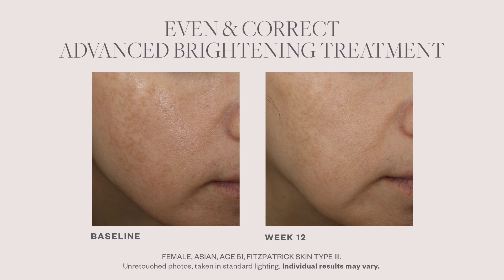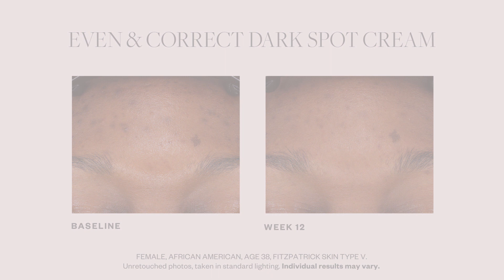SkinMedica Even & Correct